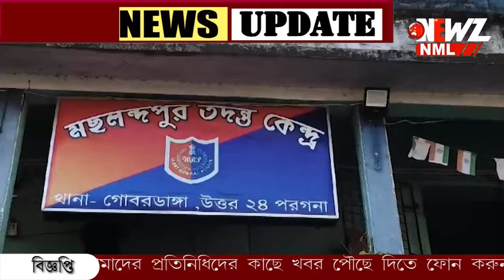সোনার দোকানে ঢুকে কিভাবে চুরি করছে দেখুন। চাঁদ পাড়ায় গ্রেফতার অভিযুক্ত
সোনার দোকানে ঢুকে কিভাবে চুরি করছে দেখুন। চাঁদ পাড়া থেকে গ্রেপ্তার অভিযুক্ত। ঘটনার কয়েক ঘন্টার মধ্যে অভিযুক্ত কে গ্রেপ্তার করে প্রশংসিত পুলিশ।